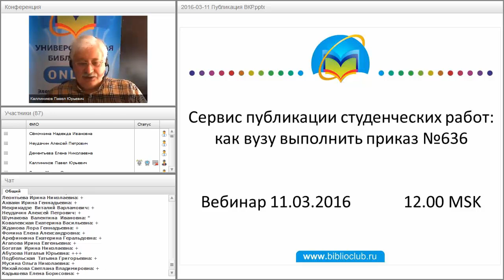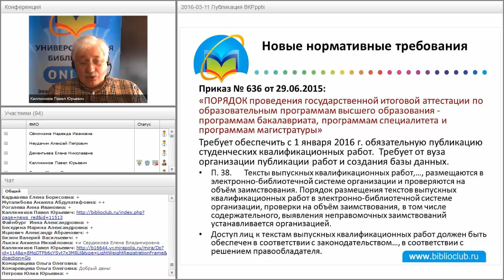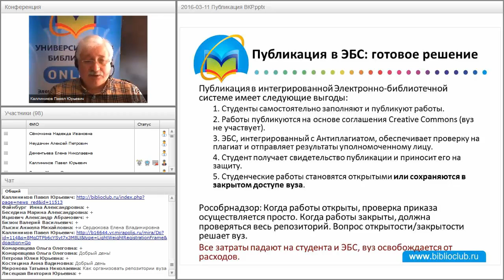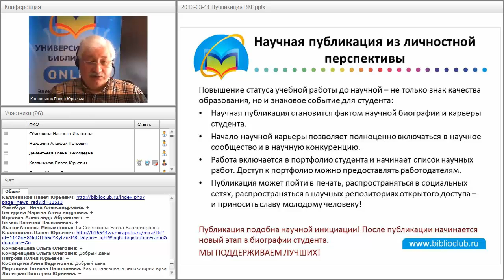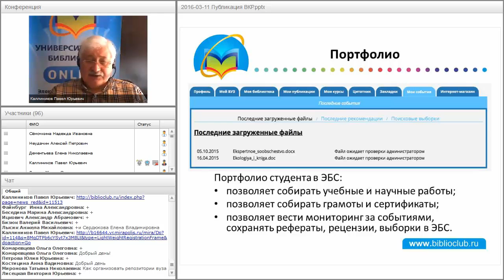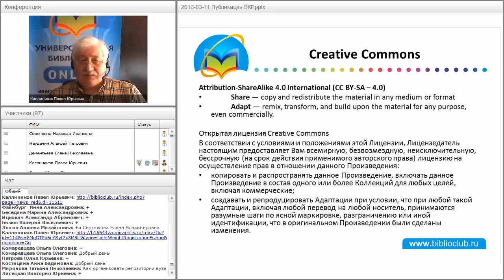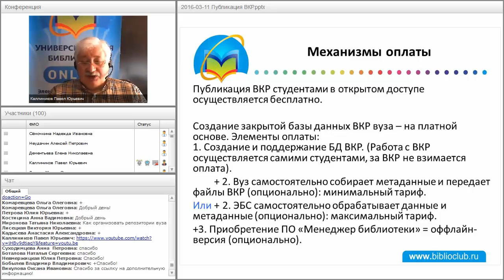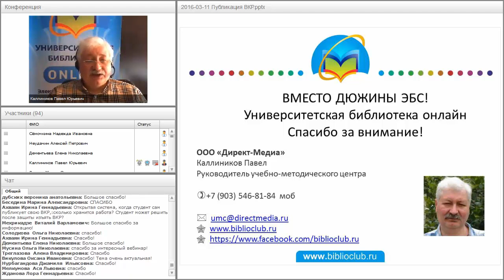Сервис публикации студенческих работ: как вузу выполнить приказ №636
Запись вебинара «Сервис публикации студенческих работ: как вузу выполнить приказ №636». Вебинар состоялся 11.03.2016.

Ведущий вебинара:
Каллиников Павел Юрьевич